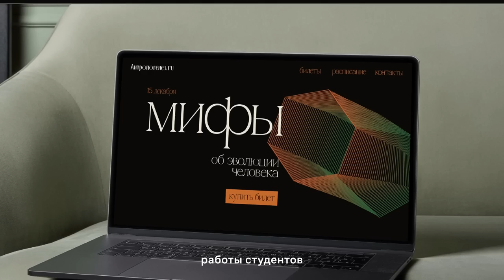9 ПРОСТЫХ ПРАВИЛ УХОДА ЗА КОЖЕЙ